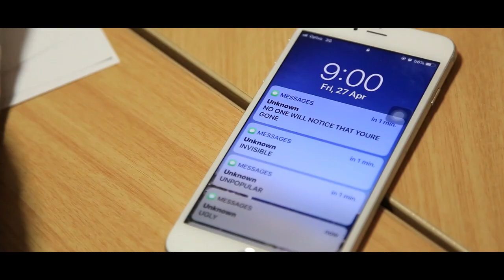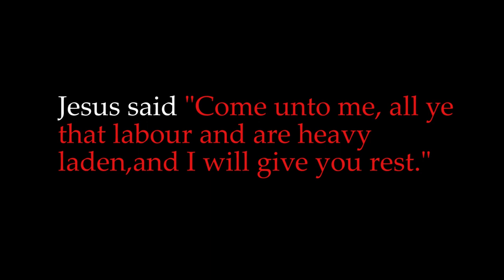SAVED BY GRACE | Suicide Prevention Short Film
This is a short film that was given to us by the Lord to show people that there is only one solution to depression and suicide, which is Jesus Christ. We pray that through this short film, you may be blessed and encouraged to turn to Jesus both in your struggles and successes.